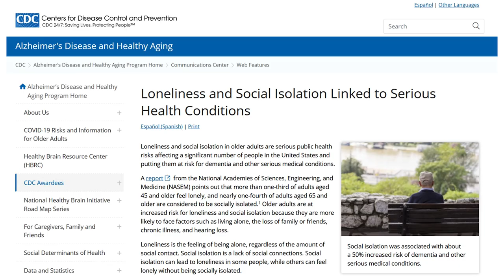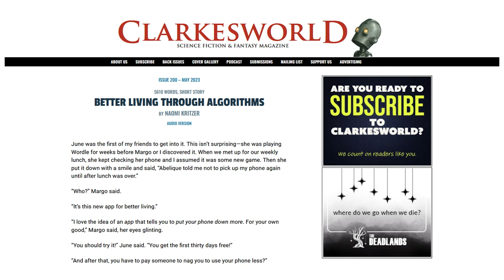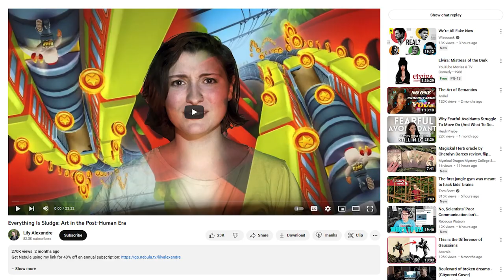Stuff to share: Reverse Centaurs and Better Living through Apps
Hello my fellow scientists. I have 4 things to share today.
1. New essay on my writing channel about parabiosis and vampirism. It’s super creepy.
2. Loneliness
3. A short review of a short story about a fictional app that makes people happy. It’s so good.
4. Reverse centaurs – a term for our time
4b. Sludge content